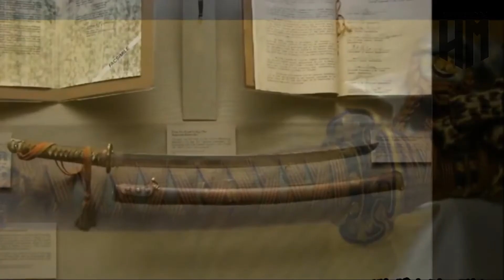Las 7 Espadas mas legendarias de La Historia